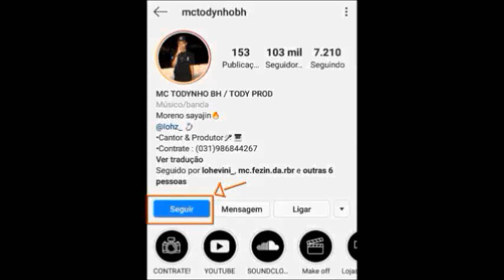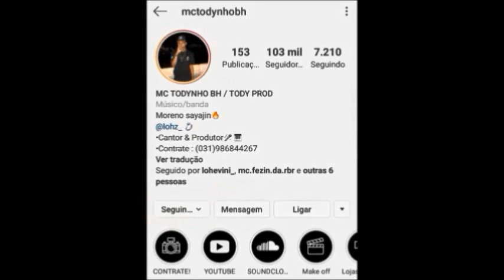PASSINHO DE BH - DUPLA DE MENINOS DANÇANDO PASSINHO DE BH - NO MONTE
Vulgo Arthur BSL